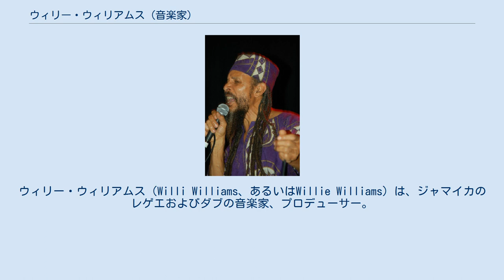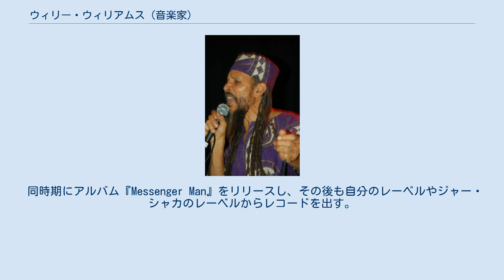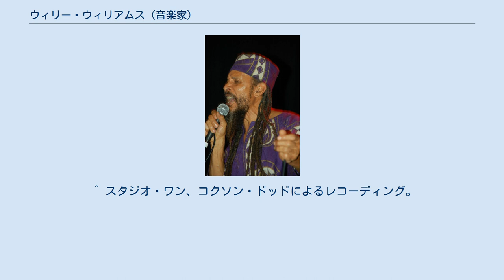ウィリー・ウィリアムス (音楽家)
セント・アン教区出身の人物
ウィリー・ウィリアムス（Willi Williams、あるいはWillie Williams）は、ジャマイカのレゲエおよびダブの音楽家、プロデューサー。
ウィリー・ウィリアムスは、彼の初のヒット曲『Armagideon Time』から、「アルマギデオン・マン」の別名でも知られる。
この曲はザ・クラッシュによるシングル「ロンドン・コーリング」のB面でもカバーされている。
 ジャマイカのセント・アン教区で生まれる。
トレンチタウンの総合高校に通っていたとき、クラスメイトにローウェル・チャールズ・ダンバー（後のスライ・ダンバー）がいた。
初めてのレコーディングは1960年代中盤にウィリアムスがまだ14歳の頃にスタジオ・ワンで行われた。
しかし、この時はヒットするには至らなかった。
 1969年には、レコードレーベル『ソウル・サウンズ』（Soul Sounds）を立ち上げ、デルロイ・ウィルソンのレコーディングを行うなどした。
1974年にはカナダに移住し、オンタリオ州トロントとキングストンの両方で過ごした。
 1980年にコクソン・ドッドはウィリアムスを再びスタジオ・ワンに呼び戻す。
ウィリアムスはコクソン・ドッドプロデュースの元、キーボーディストのジャッキー・ミットゥたちと共に古いリディムを使用した『Armagideon Time』を制作し、表題曲で有名になる。
この歌は後にザ・クラッシュにもカバーされ、映画『Ghost Dog: The Way of the Samurai』や、ゲームソフト『グランド・セフト・オート・サンアンドレアス』でも使用されている。
 同時期にアルバム『Messenger Man』をリリースし、その後も自分のレーベルやジャー・シャカのレーベルからレコードを出す。
2003年には自身のレーベル「Drum Street」から、『From Studio One to Drum Street』をリリースしている。
 2007年現在もウィリアムスはトロントのアーティストVisionaryとアルバムを制作するなど、活動を続けている。
 ^ スタジオ・ワン、コクソン・ドッドによるレコーディング。
 ^ アルマギデオン = アルマゲドン ^ a b c シンコーミュージック『ルーツ・ロック・レゲエ』P.60 ^ サウンド・ディメンジョンの「Real Rock」ダブやアルトン・エリスの「Reason in the Sky」リディムなど。